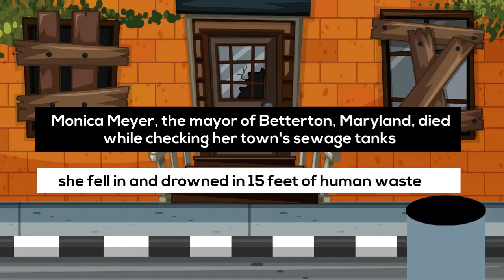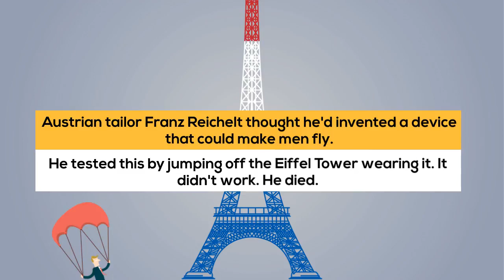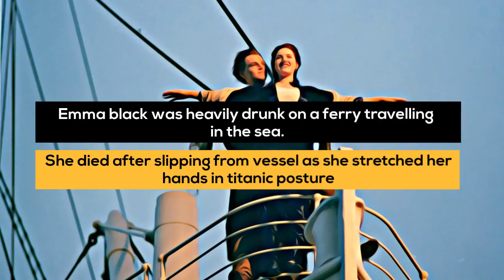10 Weirdest ways you can Die - WARNING: These Are NOT Safe!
10 weirdest ways you can die | wisdom Duck

Wisdom Duck is an Infotainment Company Founded in the year 2017.
To say more , We wanna make your day a bit more beautiful.